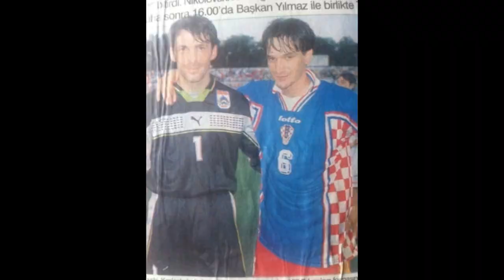Gigec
Igor Saša Nikolovski
Career

Rabotnicki  (35 games)
Macedonia
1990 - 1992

Metalurg    (24 games)
Macedonia
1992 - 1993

Vardar
Macedonia
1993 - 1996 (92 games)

Royal Antwerp F.C.
Belgium
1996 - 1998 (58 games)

Sakaryaspor
Turkey
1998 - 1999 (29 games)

Trabzonspor
Turkey
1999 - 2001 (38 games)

Lierse
Belgium
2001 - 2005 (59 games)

National A team
Macedonia
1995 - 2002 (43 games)